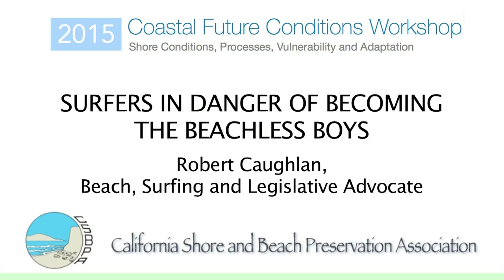Surfers in Danger of Becoming the Beachless Boys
Robert Caughlan
Keynote speach at the California Shore & Beach Preservation Association's
COASTAL FUTURE CONDITIONS WORKSHOP:
Shore Conditions, Processes, Vulnerability and Adaptation

Mr. Caughlan is a San Mateo County resident and advocate for public beach access, most notably Martin’s Beach in Half Moon Bay, California. He was the first President of Surfrider Foundation co‐founder of Friends of the River.
His prior employment includes the California Legislature, US Congress, EPA and the White House (Carter Administration).

Workshop venue: Best Western Plus Lighthouse Hotel, Rockaway Beach, Pacifica, California 94044

For information about the California Shore and Beach Protection Association (CSBPA) and it's meetings, workshops and conferences: